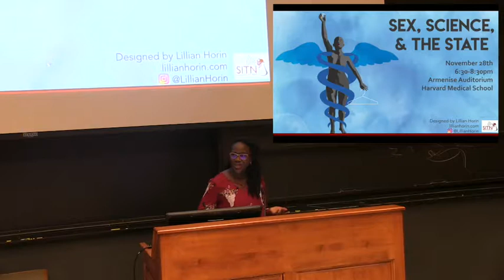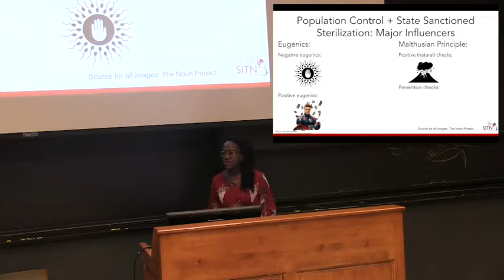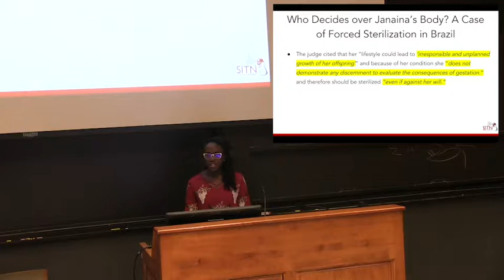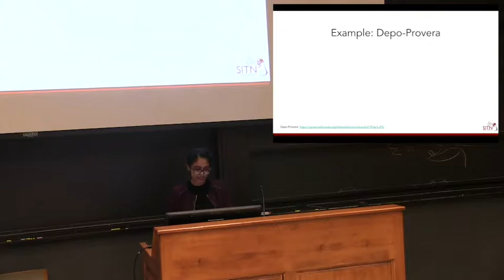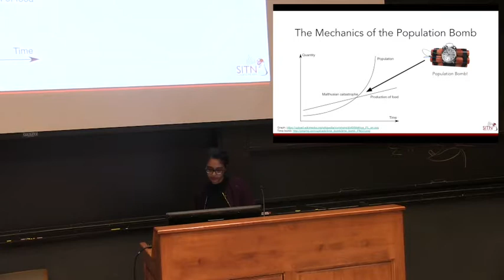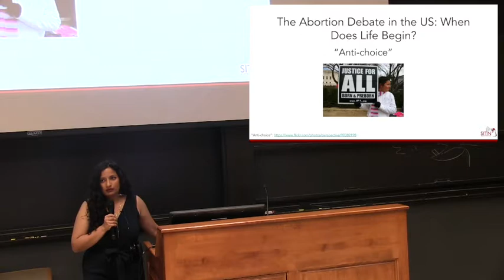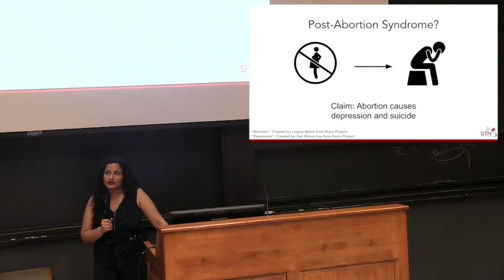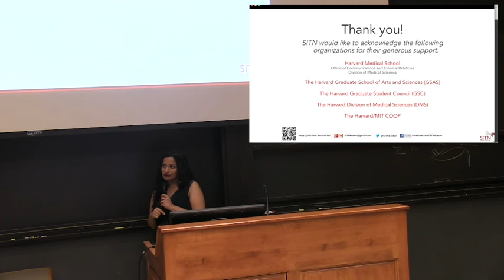Sex, Science, and the State: The Role of Science in Sexual Reproductive Health and Policymaking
What do Charles Darwin, climate change, and the birth control pill have in common? They have all significantly influenced sexual reproductive health and rights (SRHR) policies throughout history! Join us as we take you on a journey from prominent pre-twentieth century scientific ideas to the present-day policy landscape, taking a critical look at the key historic, philosophical, scientific, economic, and political power structures that have shaped today’s SRHR policies in underdeveloped countries.